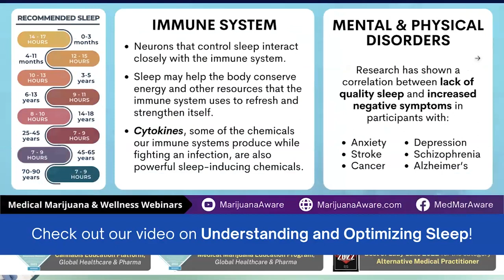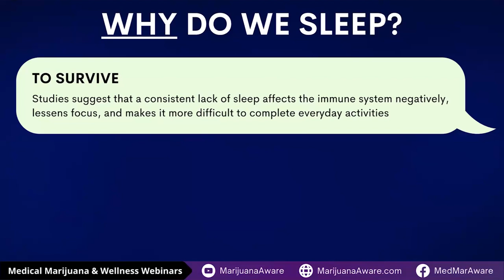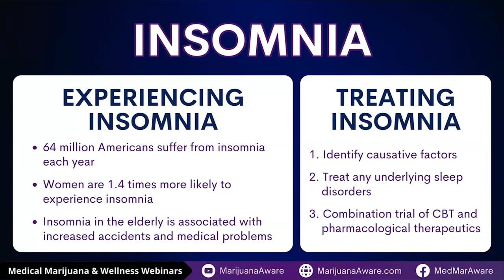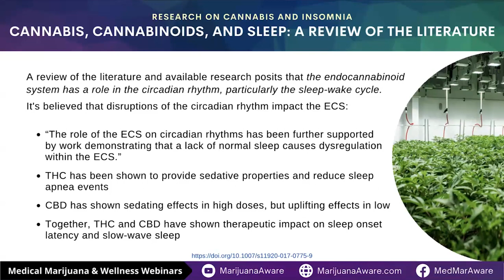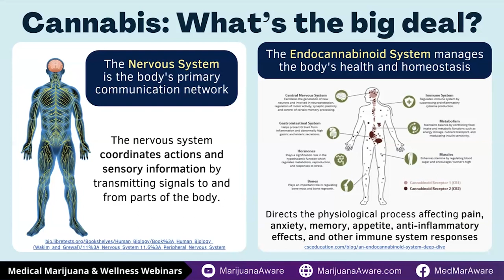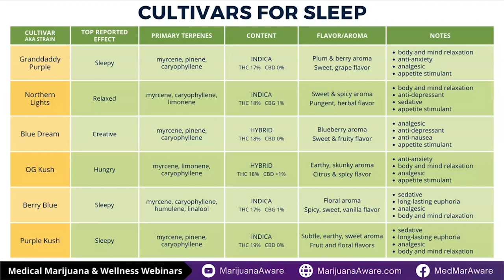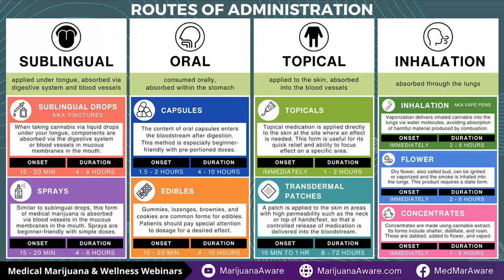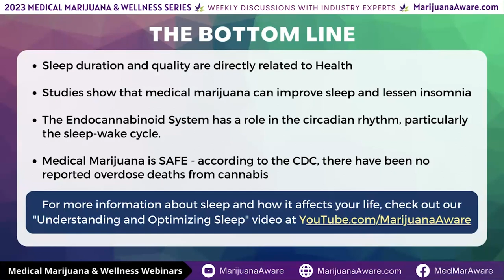Improving Sleep with Medical Marijuana - June 7, 2023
This week, host Marc Matoza of Marijuana Med Today welcomes co-host Dr. Gregory Holt. The topic was Improving Sleep with Medical Marijuana, and attendees participated in a live Q&A session following the presentation.

Materials from the seminar and additional resources can be found

Don't miss out on the Medical Marijuana Awareness Webinar series! Join us each week for live discussions to learn from the comfort and safety of your own home. Visit MarijuanaAware.com to see speaker profiles, upcoming topics, featured resources, and more.

TOPIC: Improving Sleep with Medical Marijuana

GUEST SPEAKER:
- Dr. Gregory Holt, Texas Society for Sleep Professionals
- Forrest Haag, Surterra Wellness
- Rosa Matos, Surterra Wellness

This Medical Marijuana Awareness Webinar was a FREE cannabis education event for people seeking treatment through natural, nonaddictive means like medical marijuana. Join us each week to discover how medical marijuana can help you or a loved one with a chronic medical condition.